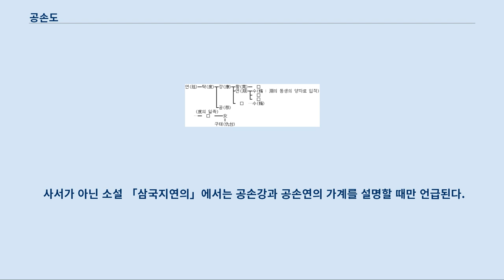공손도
같은 이름을 가진 전한의 관료에 대해서는 공손도 (전한) 문서를 참조하십시오. 공손도(公孫度, ? ~ 204년) 또는 공손탁은 중국 후한 말의 정치가로 자는 승제(升濟)이며 유주 요동군 양평현(襄平縣) 사람이다.
 이름인 度는 도나 탁으로 읽히며 어릴 적 이름은 공손표(公孫豹)였다.
 후한 말의 혼란기에 동북방 변방의 태수로서 독자 세력을 구축하였다.
 아버지 공손연(公孫延) 이 관리의 추적을 피해서 가족을 데리고 현도군으로 가 살았다.
 공손탁은 현도군에서 일했는데 그 태수 공손역의 아들 공손표(公孫豹)가 18살에 죽었다.
 공교롭게 공손탁의 어릴 적 이름도 공손표였고 그 나이까지 같았다.
 공손역이 공손탁을 친애하여 스승을 붙여 공부를 도와주고 장가도 보내주었다.
 169년(건녕 2년) 유도(有道)로 천거되어 상서랑(尙書郞)에 임명되었다.
 이후 점차 올라 기주자사까지 되었다가 유언비어로 인해 면직당했다.
 189년(중평 6년) 같은 군 사람 서영이 동탁의 중랑장이었는데 공손탁을 요동태수로 추천하였다.
 요동군 사람들은 공손탁을 업신여겼었는데 부임하자마자 공손소(公孫昭), 전소(田韶) 등 뿌리 깊은 호족들을 대거 숙청하였다.
 멸문한 가문은 100여 가에 이르렀다.
 또 동쪽으로는 고구려, 서쪽으로는 오환도 쳐서 그 위엄을 떨쳤다.
 190년(초평 원년) 중원이 혼란에 빠지자 심복 관원 유의(柳毅)와 양의(陽儀)에게 이르기를 “참위서에서 손등(孫登)이 천자에 오른다고 했는데 내 성이 공손(公孫)이고 자가 승제(升濟)라 승은 즉 등(登)이니 한나라가 몰락한다면 여러분과 함께 왕업을 도모하겠소.”라 하였다.
 양평현 연리(延里)의 사(社)에서 약 한 장(丈) 길이에 세 개의 작은 돌이 받치고 있는 거석을 발견하였다.
 혹자가 ‘이는 선제의 거석과 같은 조짐으로 마을은 공손탁의 아버지와 동일한 이름인 데다 사는 토지신이니 공손탁이 땅을 차지하고 삼공의 보좌를 받는다는 뜻이다.
’라 해석하기에 매우 기뻐하였다.
 하내태수를 역임했던 지역의 저명인사 이민(李敏)은 이런 공손탁을 꺼려서 가족을 이끌고 바다로 떠났다.
 공손탁이 크게 노하여 그 아버지의 무덤을 파 관을 쪼개고 시체는 불태웠으며 그 일족을 몰살하였다.
 요동군을 나누어 요서에 중료군(中遼郡)을 만들었다.
 산동 반도에 있는 동래군의 여러 현들도 규합하여 영주자사(營州―)를 두었다.
 스스로 요동후, 평주목(平州牧)을 칭하고 아버지 공손연은 건의후(建義侯)로 추봉하였다.
 유방과 유수의 제묘를 세우고 천지에 제사지내고 적전(藉田)을 두고 어가를 타고 구류(九旒)를 사용하고 모두기(旄頭騎)와 우림기(羽林騎)를 편제하였다.
 공손탁의 명성은 널리 퍼졌고 황건적과 동탁의 난을 피해 안정된 요동으로 몰려오는 행렬이 줄을 이었다.
 대표적으로 왕렬(王烈), 관녕, 병원(邴原), 국연 등이 있었다.
 이들은 공손탁이 등용하려 했지만 모두 거절하고 재야에서 사람들을 가르쳤다.
 병원은 공손탁에게 죽을 뻔한 유정(劉政)을 보호해주기도 했다.
 고구려 고국천왕의 대가 우거(優居), 주부(主簿) 연인(然人) 등과 공조하여 부산적(富山賊)을 무찌르기도 하였으나 고구려와는 자주 다투었고, 선비 역시 견제하기 위해 부여의 왕 위구태에게 집안사람을 시집보내 우호를 맺었다.
 197년 고국천왕 사후 발기가 동생 산상왕과의 왕위 쟁탈전에서 밀려나 연노가(涓奴加)와 함께 하호 3만 명을 이끌고 귀순하였다.
 발기는 공손탁에게서 3만 명을 지원받아 고구려로 쳐들어갔지만 동생 계수에게 패하고 자살하였다.
 204년(건안 9년) 조조가 표를 올려 공손탁을 무위장군(武威將軍), 영녕항후(永寧鄕侯)로 삼았다.
 공손탁은 “내가 요동의 왕이다! 영녕향후가 대수랴!”며 인수를 무기고에 처박았다.
 죽어서 장남 공손강이 뒤를 이었다.
 차남 공손공은 영녕향후에 봉해...